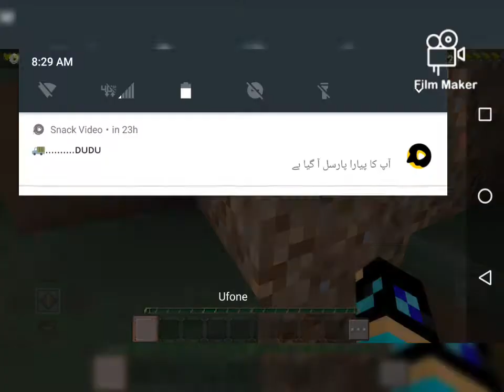mini block craft ep 1 iron mil gaya